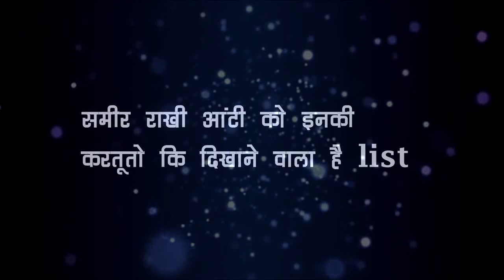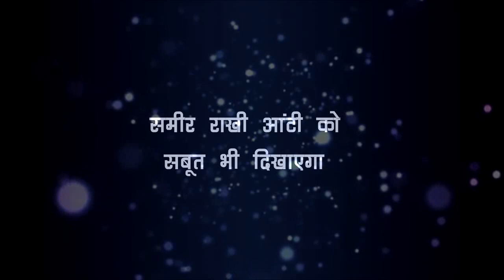Kunadli bhagya || samir ने खोली kareena बुआ कि पोल...